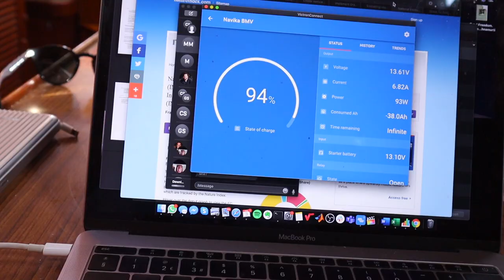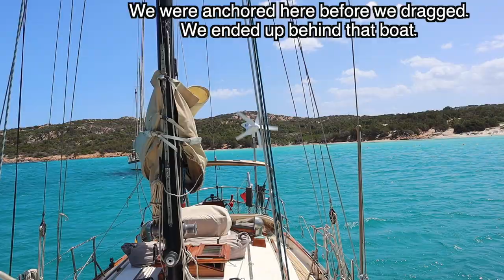Our Anchor Drags in Sardinia! Ep.13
In this video, we are in Sardinia on the Costa Smeralda which is where we headed to hide out from some strong winds that were due to blow over the next few days. We stay onboard throughout the strong winds, gusting 50kts and Lars dives on our Mantus M2 anchor to make sure it’s holding OK. We then have a moment of panic when our neighbour from another boat rushes over to us telling us that we’ve dragged anchor. Indeed, we had dragged about 30m and had ended up behind the boat we were anchored up in front of. It’s a miracle we didn’t hit them. Quite the scare but luckily we were OK, were able to react quickly and it didn’t happen at night. Lars then shares some thoughts on what happened, what went wrong and what we could’ve done differently.

Hello! We're Alex and Lars. We live aboard our 37 foot sailboat, Navika, and are sailing full time. Follow along as we document the highs and lows of life on the water.

ABOUT US:

Hello! We're Alex and Lars. We live aboard our Tayana 37 sailboat, Navika, and are sailing full time as we teach yoga and meditation along the way. Follow along as we document the highs and lows of life on the water. Thanks for checking out our journey!